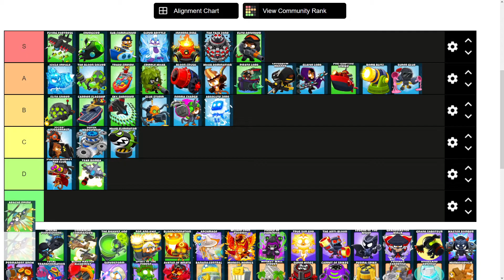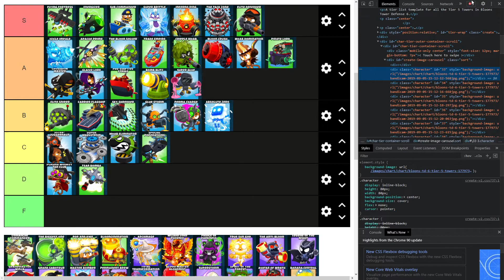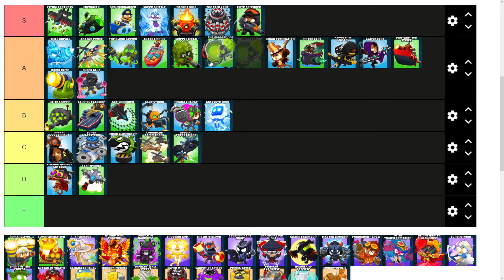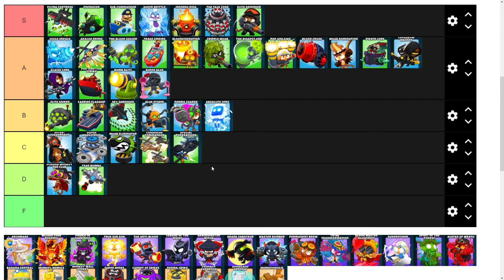BTD 6 TIER 5 TOWERS TIER LIST #2 (Military Towers)